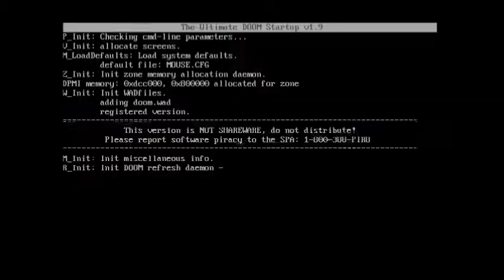DOOM Knee Deep in the Dead Ultra-Violence Part 1/5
This is a playthrough of DOOM for the PC, Episode 1 "Knee Deep in the Dead" on Ultra-Violence difficulty.

As one of my favorite games of all time, I just had to do this one! I will make better playthroughs of this game later, such as 100% items and kills, speed runs on Nightmare, and add commentary in the future, because it's just that fun. ;)